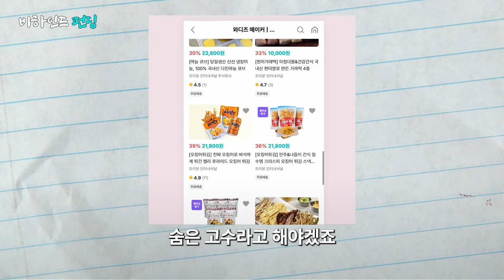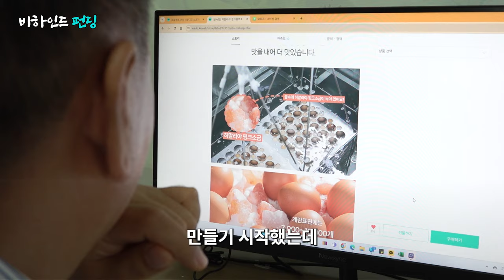농산물 유통업 시작한 잘나가던 유명 백화점의 26년차 MD! 은퇴 후 창업 이야기 | 비하인드 펀딩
농산물 유통업을 시작한 시니어 창업가인 김종운 대표는 26년간 대형 백화점 MD였습니다. 그런 그가 은퇴 후 '프리본인터내셔널'이라는 회사를 창업해 농산물 소싱 및 온라인 판매를 통해 생산자와 소비자 간의 가치를 연결하는 비즈니스를 운영하고 있어요.

프리본인터내셔널은 20여 농가와 협력해 우수한 생산자를 발굴하고 있으며 이를 합리적인 가격으로 상품을 공급하기 위해 노력한다고 합니다. 온라인 판매를 활성화하여 꾸준한 매출 증가를 이뤄내고 있는데요. 이는 소비자의 니즈를 반영한 다양한 상품을 개발한 멋진 농부, 유기춘 대표의 노하우도 한 몫 했습니다. 이렇듯 협력 업체와의 시너지를 통해 새로운 상품을 창출하고 있는 프리본인터내셔널 창업 이야기를 지금 바로 확인해보세요 👀

[타임코드로 보는 농산물 유통 꿀팁 요약]
00:00 시작
00:39 ⚙️ 품질 관리의 철저함: 직접 현장을 방문하여 상품 퀄리티를 체크, 이를 통해 고객 신뢰를 쌓고 있음
01:41 💸 가치 있는 가격 책정: 생산자와 소비자 모두에게 이익이 되는 가격 책정으로 시장에서 경쟁력을 유지
02:33 📊 온라인 판매의 중요성: 코로나19 상황 속에서 온라인 시장의 가능성을 발견하고, 이를 통해 매출을 증가시킴
03:34 🧑‍🌾 농업의 미래: 건강과 품질을 중시하는 소비 트렌드에 맞춰 농업의 지속 가능성을 염두에 둠
03:56 🔍 소비자 중심의 상품 개발: 소비자의 니즈를 반영하여 제품을 다양화, 시장의 변화에 유연하게 대응하고 있음
06:05 💬 고객 CS를 통한 충성 고객 확보: 특히 농산물 분야는 보다 정확하고 빠른 CS를 통해 충성 고객을 확보할 수 있음
07:03 🌟 강력한 네트워크 구축: 20년 넘는 MD 경험을 통해 다양한 농가와의 관계를 형성, 이는 사업의 기반이 됨
08:00 💪 직업에 대한 애정: 자신의 직업에 대한 열정으로 사업을 운영, 이는 결과적으로 성공적인 경영으로 이어짐
08:27 👀 와디즈 스토어 입점: 도전의 가치를 가장 먼저 알아봐 준 와디즈 스토어, 프리본인터내셔널은 와디즈 스토어에 입점해 신선한 농작물을 비롯해 다양한 상품을 산지직송 하고 있음